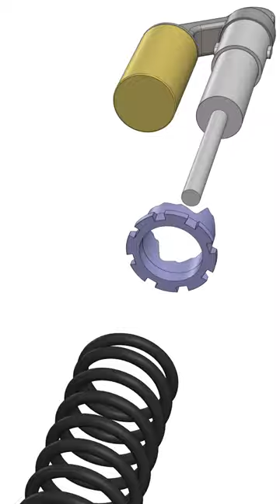shock absorber motorcycle exploding